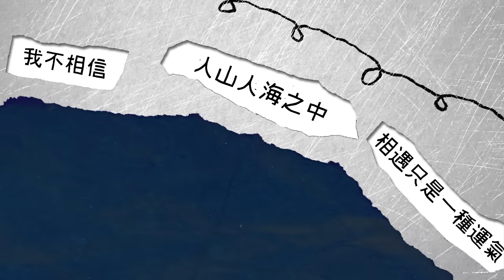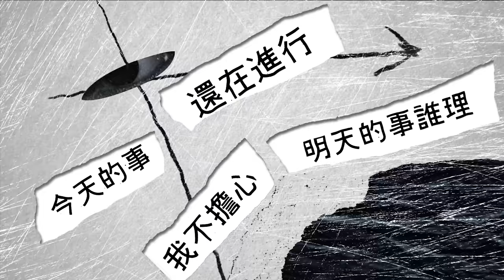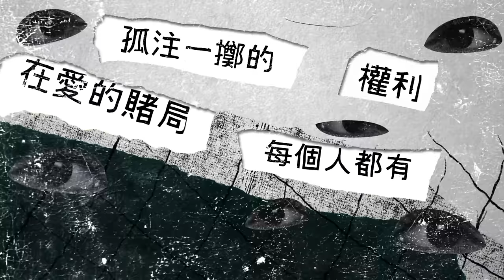郁可唯 Yisa Yu [ 我行我素我愛你 Living my way loving you ] Official Lyrics Video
郁可唯新專輯首支單曲《我行我素我愛你》上線
打破人生定義勇敢為愛前行

我不相信，自己的人生只有一種可能。
我相信，努力踏出每一步都會迎來全新的自己。
無懼非議與偏見，標準由自己定義，
每個人都有愛與被愛的權利。
我行我素，勇敢去愛。

今日，郁可唯第七張個人音樂專輯首支先行單曲《我行我素我愛你》首發上線，歌曲由音樂人彭學斌聯合陳偉汐詞曲創作，郁可唯將自己對於命運、年紀、信念、挑戰與愛的思考和態度通過歌曲表達出來，以“我行我素”的姿態，執著本心，鼓勵每個人自信、勇敢前行，直面偏見或非議，勇敢去表達自己對於生活的追求和熱愛，勇敢寫下自己對於愛的定義。

2019年郁可唯第六張個人專輯《路過人間》廣受好評，音樂品質與口碑雙豐收，持續攻佔各大音樂排行榜首位。2020年郁可唯開啟音樂的新旅程，在新專輯收歌過程中，率先選中這首《我行我素我愛你》，“這首歌的旋律很抓耳，讓我覺得充滿能量、很有態度，我很想唱這種不拖泥帶水，特別爽，特別颯的曲風，這對我來說是很大的改變。”說到選擇這首歌作為新專輯首支單曲的原因，郁可唯還表示這首歌是關於“人生與愛”的新思考。

近期，郁可唯因參加《乘風破浪的姐姐》綜藝節目，關注度與熱度持續飆升，不僅在舞臺上展現驚豔的戲腔唱法、突破自我挑戰熱舞和原創rap，更期待可以展現多面自我和無限可能。“我不相信，我不認命，我還年輕”“就讓別人非議，每個人都有孤注一擲的權利”。郁可唯表示這些歌詞讓自己很有共鳴，自己在演唱過程中也非常篤定。此次參加節目與姐姐們相處，讓自己收穫很多，也帶給自己一些改變 ，《我行我素我愛你》特別符合自己在節目錄製期間的心境，也代表了這個人生階段不斷成長、成熟，充盈內心的自己。“我覺得沒有什麼應該被定義，每個人都有自己看待一切的標準，每個人都有愛與被愛的權利，所以不要被外部的評價、非議所影響和束縛，要堅持自己的內心，更加勇敢。”

我行我素我愛你
作曲：彭學斌、陳韋汐
作詞：彭學斌
編曲：Simon Mongtrison

我不相信    人山人海之中     相遇只是一種運氣
我不認命    天崩地裂之前     也要抱緊同歸於盡
我還年輕     至少還能任性     囂張說還有什麽不可以
永恆是目的     愛是座右銘     你是世界的唯一

就讓別人非議   就算驚天動地
閃瞎別人眼睛   這樣我更高興
啊~ 我行  我素    我決不放棄

旁觀者請安靜    別怪我發脾氣
沒人可以歪曲    我對愛的定義
啊~ 我行  我素     只想和你在一起

我不擔心     明天的事誰理     今天的事還在進行
我不猶豫     勇氣毫不費力     你想怎樣都隨便你
我還年輕     不怕槍林彈雨     誇口說就是生來保護你
 天生不合群   還冥頑不靈     就是會讓你著迷

幼稚被允許    冒險被允許    死去活來都被允許
在愛的賭局    每個人都有     孤注一擲的權利

製作人：崔迪Trady
配唱製作人：崔迪Trady
和聲編寫：崔迪Trady
和聲演唱：崔迪Trady、林靈Lyn

錄音師：王崢
錄音工作室：繆思音樂錄音棚
混音師：李智偉 James LEE @北京新事文化錄音室
母帶後期處理工程師：Gene Grimaldi @Oasis Mastering Studio (LA)

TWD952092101